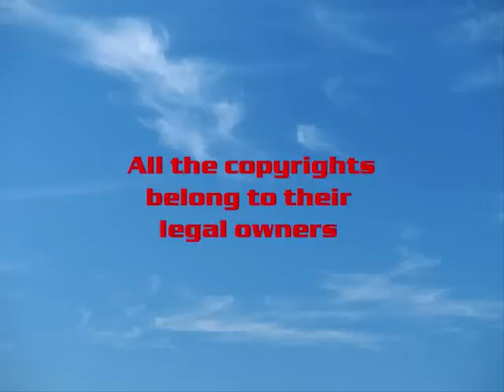Arvi Tikkala - Missä yösi vietitkään 1936